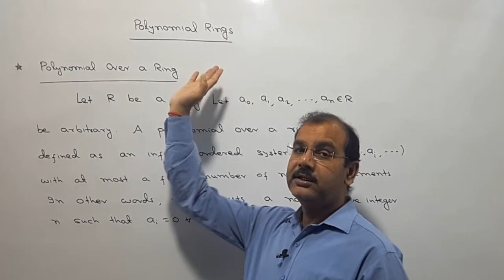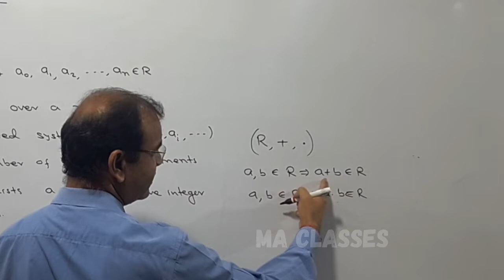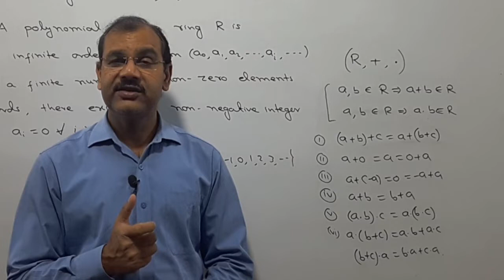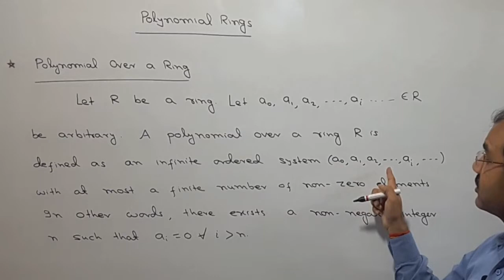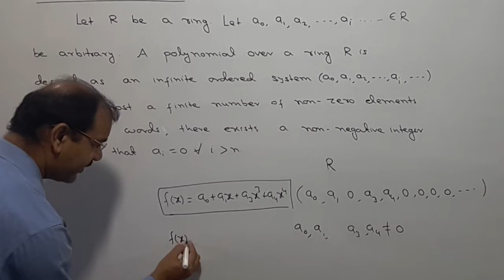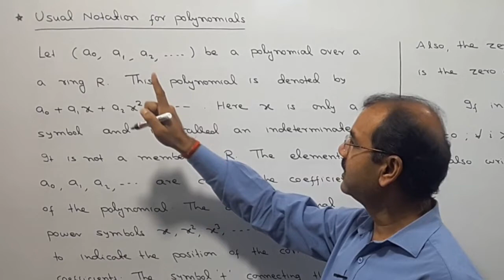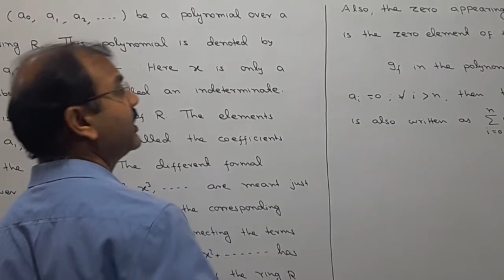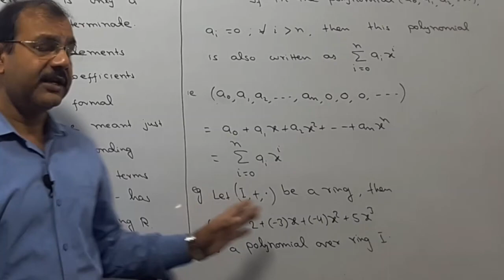Polynomial Ring [Definition and Example]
Hello student, in this video I have discussed Polynomial Ring (Definition & Examples)